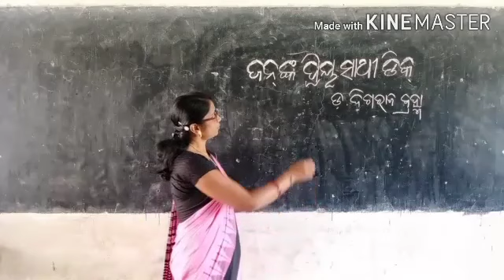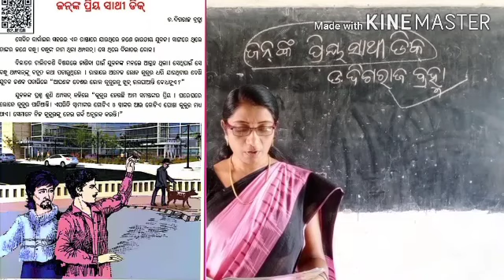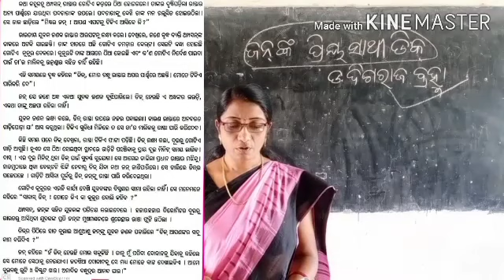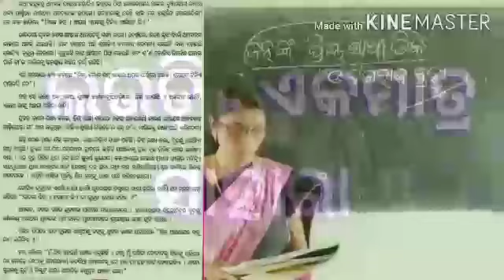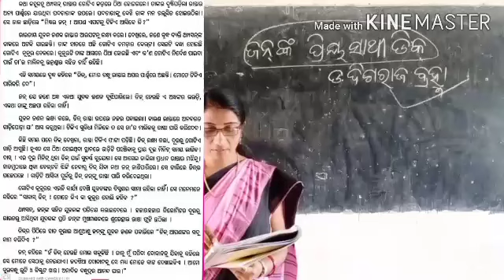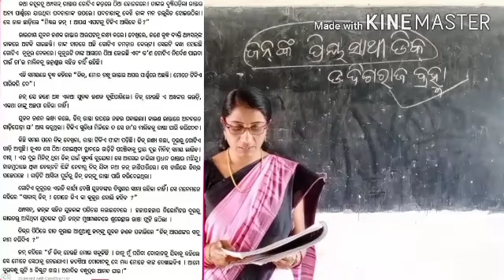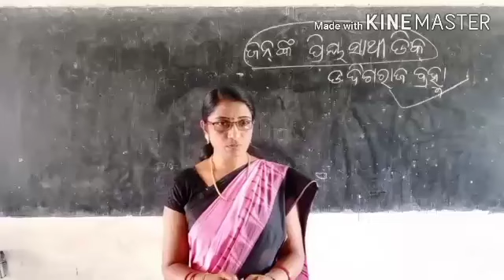CLASS 4 BHASHA CHAPTER - 5 (JOHNKA PRIYA SATHI DIK)